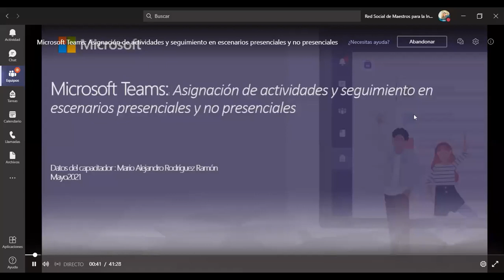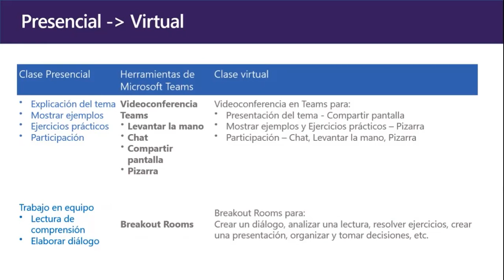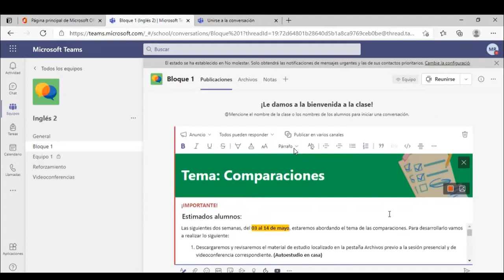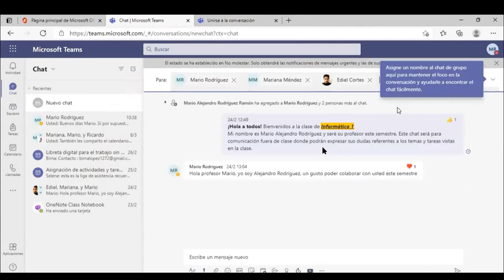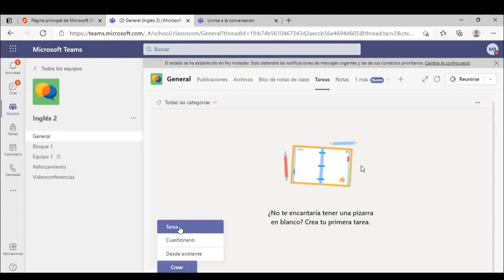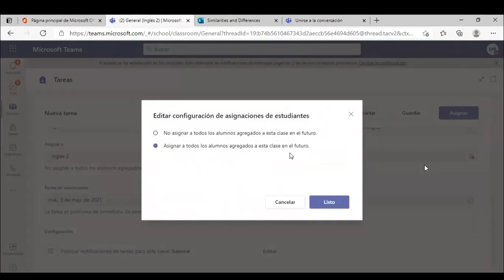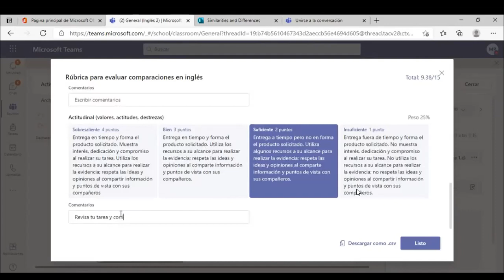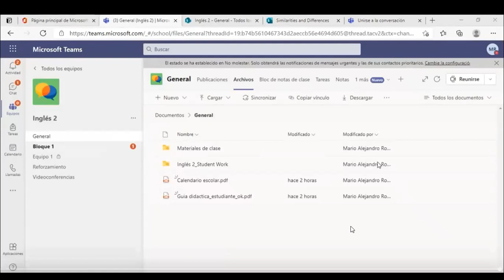CODEEF: Asignación de actividades y seguimiento en escenarios presenciales y no presenciales 🗣️🧏🏻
Martes 04 de mayo: Asignación de actividades y seguimiento en escenarios presenciales y no presenciales

¿Necesitas Simuladores PromociónHorizontal?
Descarga de manera gratuita:
CODEEF: 📖 SIMULADOR​ ADMISIÓN​ PROMOCIÓN​ Instrumentos de valoración en la MODALIDAD A DISTANCIA 📚
CODEEF: 👩🏻‍🏫🧮 SIMULADOR PROMOCIÓN HORIZONTAL INCENTIVOS 🧠 PRIMERA PARTE 🧠 ESTUDIANDO JUNTOS 2021
EXAMEN DE SIMULACIÓN 7 | PROMOCIÓN VERTICAL HORIZONTAL | PERFILES PROFESIONALES DE LOS DOCENTE |2021
EXAMEN DE SIMULACION 8 | PROMOCIÓN VERTICAL HORIZONTAL | PERFILES PROFESIONALES DE LOS DOCENTES|2021
DOMINIO I |PROM. HORIZONTAL |PERFILES, CRITERIOS E INDICADORES PARA EL PERSONAL EDUCATIVO|CODEEF2021